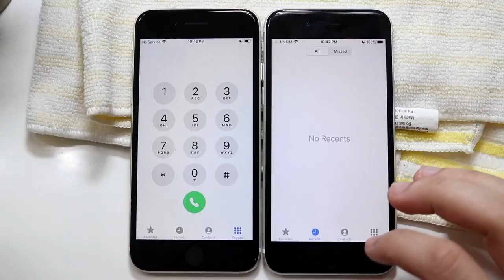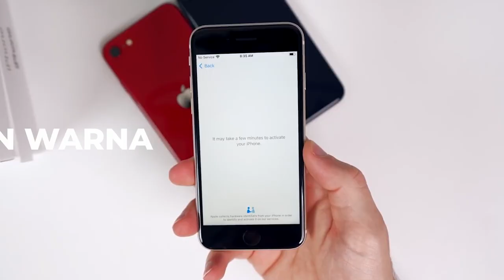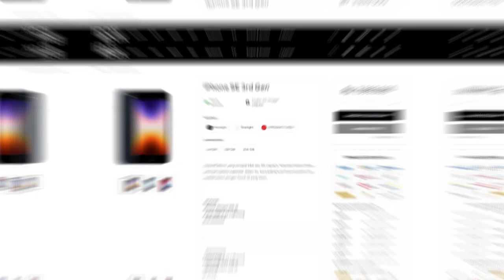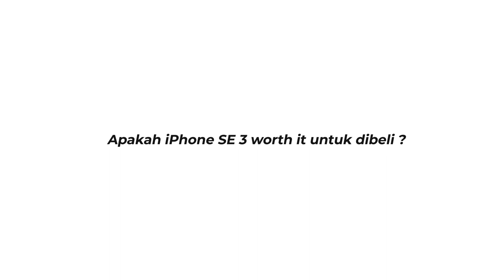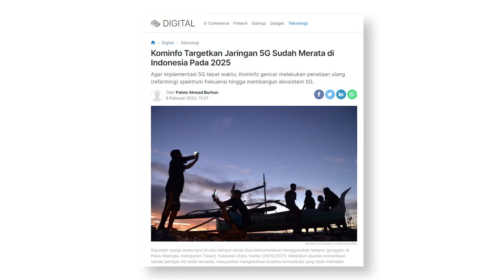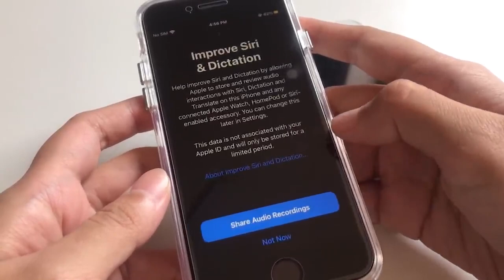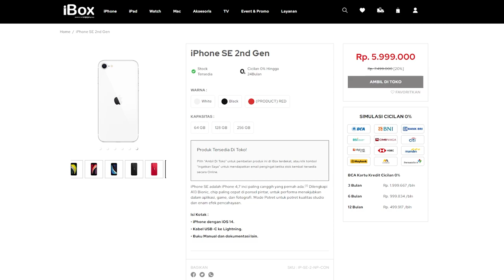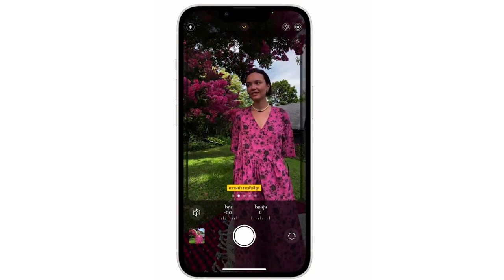iPhone SE 2022 Gak Layak Dibeli ?! Jangan Sampe Tertipu !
Halo brader !

iPhone SE 2022 udah resmi dijual di iBox Indonesia.
Apakah iPhone SE 3 ini layak untuk dibeli ?
iPhone SE 3 ini cocok untuk siapa dan untuk keperluan apa aja ?
Video ini bisa jadi jawaban dari semua pertanyaan itu.